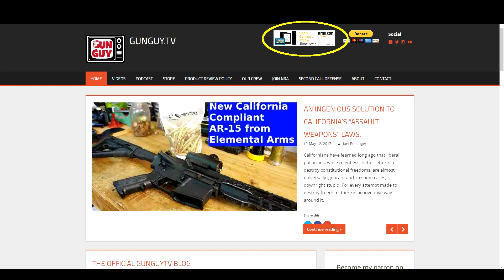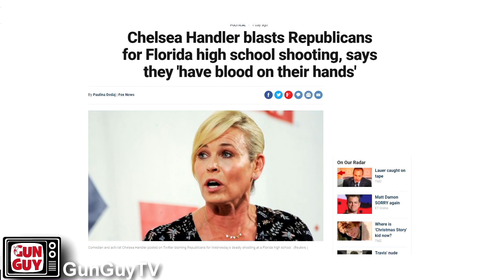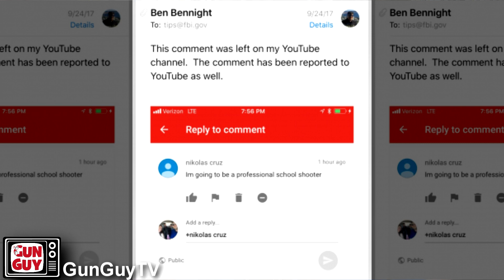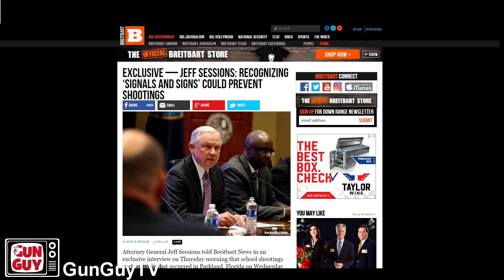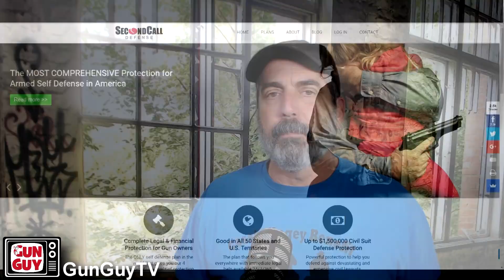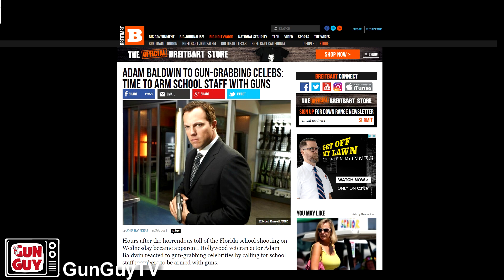EP 14 Preventing School Shootings (Normally available only on Patreon)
After the horrible shooting in Florida, it is readily apparent that our government, our law enforcement is complete inept and completely incapable of protecting our children and our schools.  The FBI dropped the ball, the school dropped the ball, the local authorities dropped the ball. EVERYBODY seems to have known that Cruz was a wacko nut-job who was likely to be violent.  Yet, nobody took steps to stop him.  I explain how this could have been prevented and what should be done to protect our kids in this video podcast.

Visit our sponsers:
- The P2K Range
- The Rainbow Range
- OpticsPlanet  Use code "GunGuy5" for 5% off your entire OpticsPlanet order.